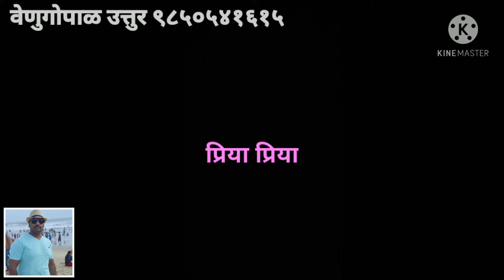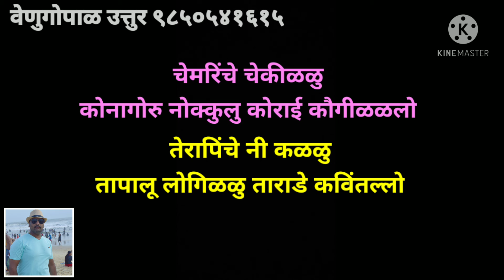Pooche Puvvuki Enno Telugu Male Karaoke